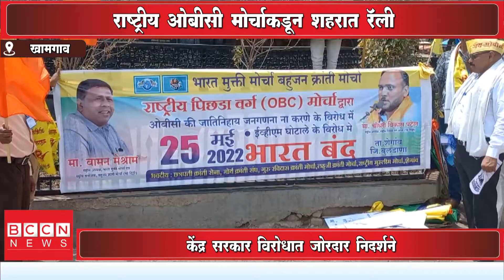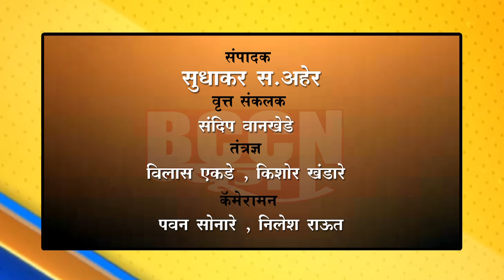खामगाव - राष्ट्रीय ओबीसी मोर्चाकडून शहरात रॅली...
केंद्र सरकार विरोधात जोरदार निदर्शने...

राष्ट्रीय पिछडा वर्ग मोर्चाकडून भारत बंद ची हाक...